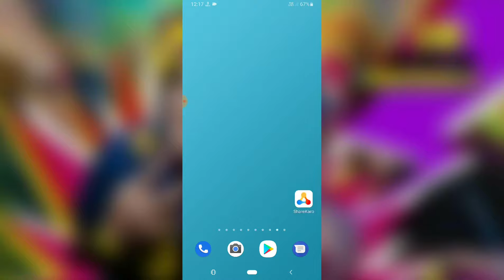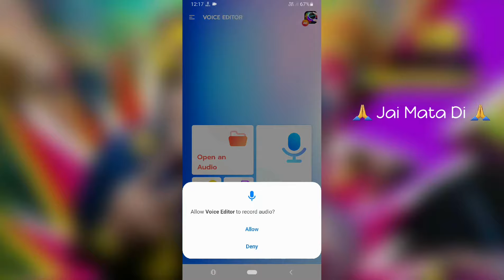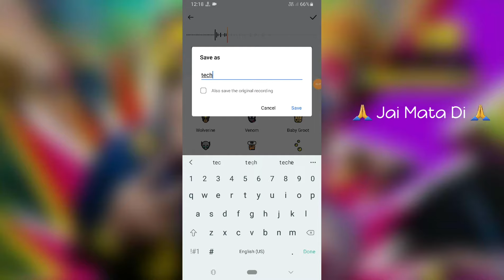Tecno Voice Changer install [ No Root ] Game Voice Change Any Tecno